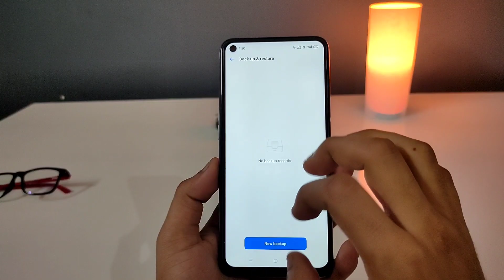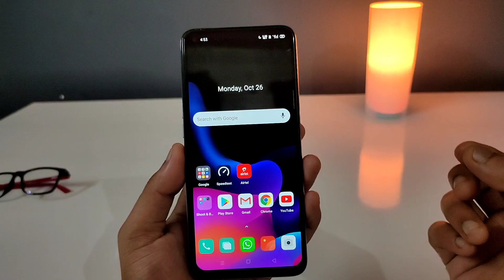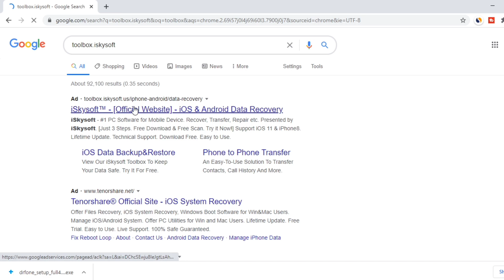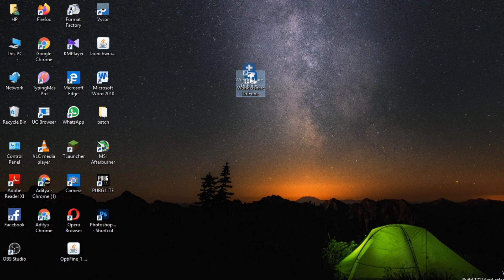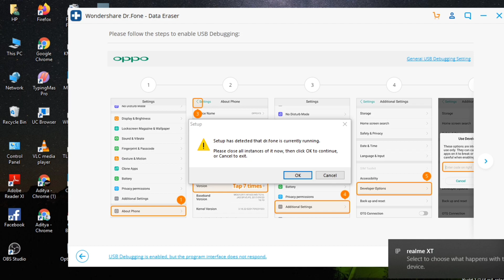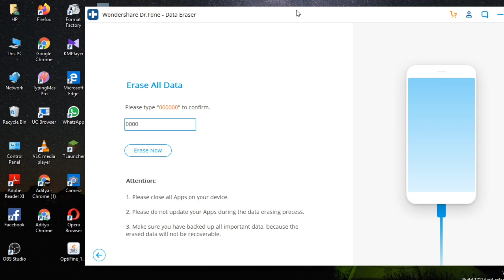🔥How To Erase All Data From Phone Before Selling , Android & iPhone | Must Watch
hello frienda i am lalan or maine aapko bataya hai ki aap kis tarah se aapke phone sell karne se pahle data ko erase karnahai
,oragar aapis tarah se data ko erase karte ho to aapka data leaknahi hoga .

In this video coverd this topic:-

How To Erase All Data From Phone Before Selling
How To Erase All Data From iPhone Before Selling
Erase all data from smartphone
Before You Sell Your Smartphone
second hand phone.
sell your phone.
data copy,format,permanent format.
hard reset,android reset
iphone reset.sell your phone.how to sell your phone.
permanently erase your phone.sell your mobile phone.permanently erase files.
erase important files,permanently delete files.save your data,save your phone